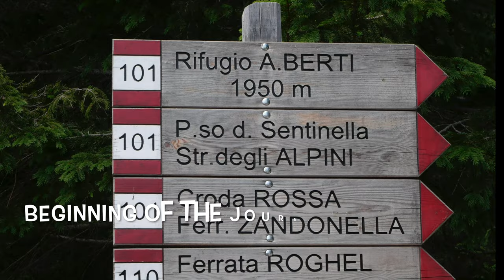Dolomites Lago di Popera 2022 - DJI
Dolomites Lago di Popera 2022

My time in this world,,เวลาของฉันบนโลกใบนี้,, 🌐

I pass time - ฉันหมดเวลา - 時間が経つ🌐

🛒 Components for video shooting 🛒  🛒 AMAZON.COM 💯

🛸 DJI MINI 2 🛸DJI OSMO 3  📸 PANASONIC LUMIX G100 🎥 Apple iPhone SE  💻 MacBook Pro 🎬 🎥 Insta360 ONE Rs

                                     I never stop - I like to walk - I am wild - I am a fighter - Sincere🐶 I like silent wind and sun.